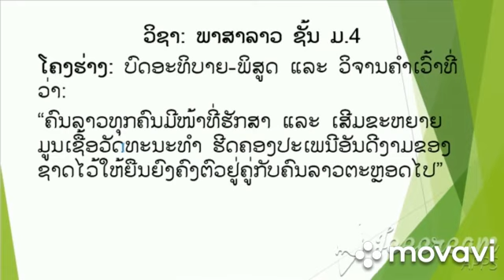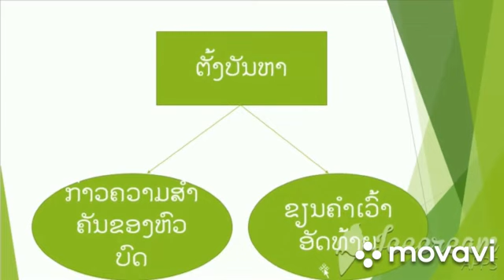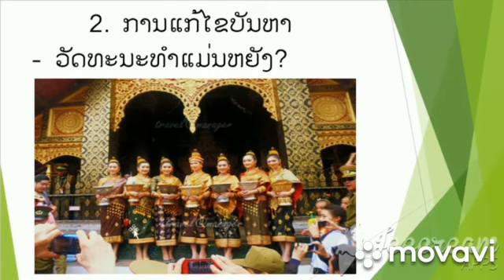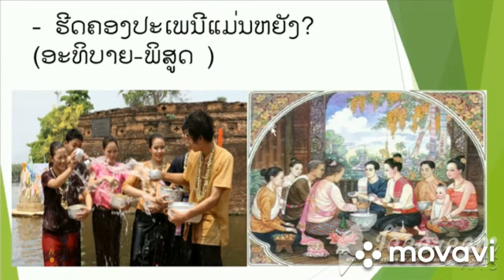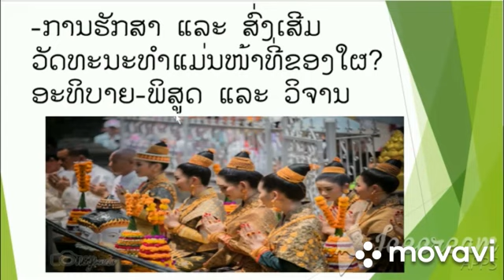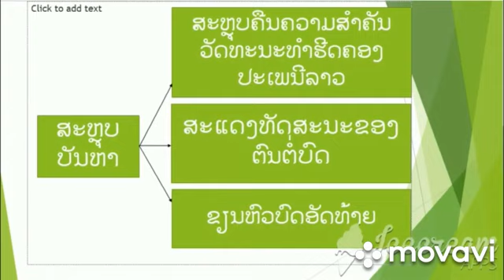ພາສາລາວ ມ 4 2